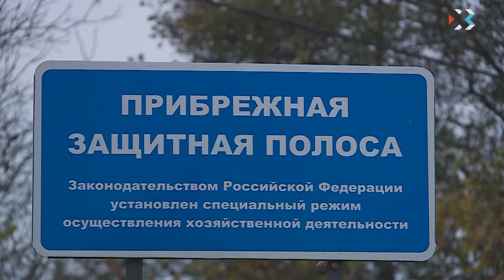Севприроднадзор провёл рейд в районе Чёрной речки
Река Чёрная — федеральная собственность. Как утверждают инспекторы Севприроднадзора, основной причиной незаконного водопользования является незнание российского законодательства и нежелание жителей села Черноречье заниматься данным вопросом. Отсутствие водопровода толкает людей на использование речной воды. Но к сожалению, это не освобождает их от ответственности.